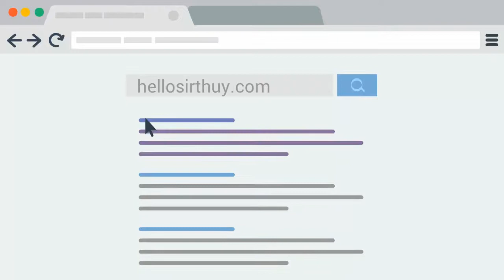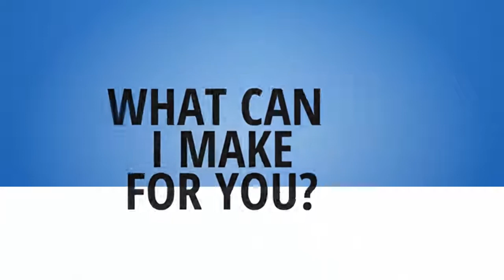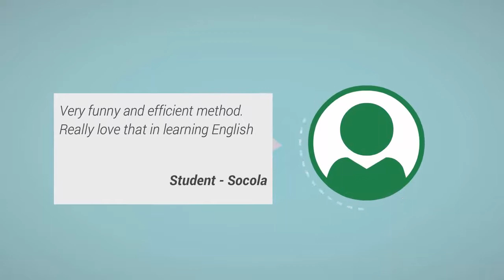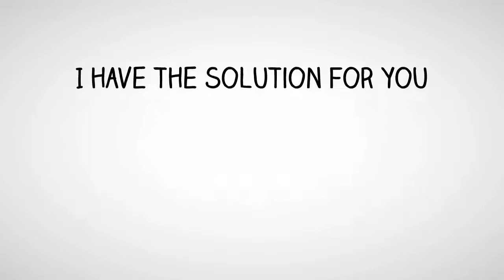SUCCESS STORY 2 ( Câu chuyện thành công)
Hi guys, enjoy my gift to you. Hope you guys like it. Have a good weekend.
(Chào các bạn, thưởng thức món quà cuối tuần nhe. Chúc các bạn vui vẻ)